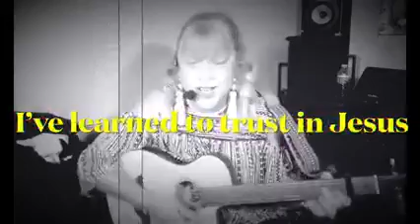🥵😰🤒🤕😷THROUGH IT ALL😭😩🤮😵‍💫😬😡I’ve learned to trust in Jesus. Cover Sharon Luanne Rivera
🥵😰🤒🤕😷🎵THROUGH IT ALL🎵😭😩🤮😵‍💫😬😡I’ve learned to trust in Jesus I’ve learned to trust in in God. Through it all, through it all, I’ve learned to depend upon his word🎵
No matter what y’all are going through, know that this promise from God will help you. It’s one of my favorite promises from our Heavenly Father. It’s Romans 8:28 For we know that God causes all things (both good and bad) to work together for good to those who love God and are called according to his purpose. Isn’t that great news?! Like a giant puzzle, God can work the pieces to fit and make sense and actually help us live more victoriously for him than if we didn’t ever have any problems in our lives. I’ve seen how the Lord used all of my surgeries and injuries and illnesses and physical pain & emotional pain of a spouse’s accidental sudden death to bring me closer to Him and stronger in my faith & joy & hope in Jesus & eternal life. I love this song that my mom used to sing in church a lot as us four kids were growing up in daddy’s different churches that he preached at in Pennsylvania. Plus our church & choir sang it last Sunday at Hillcrest Baptist Church in Lebanon Tennessee. I hope you all will have a blessed new year and remember how God will work out all the crazy fitting puzzle pieces of your life together in a wonderful completed design. Love y’all and keep looking up, our redemption draws near😀😀😀